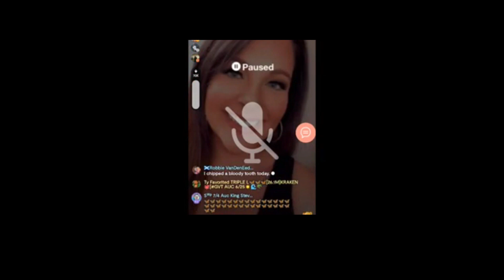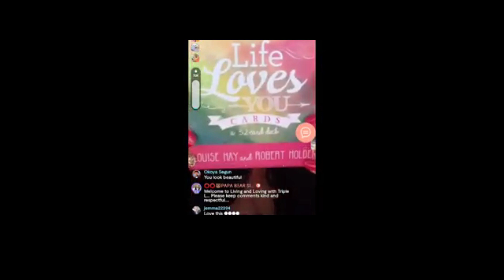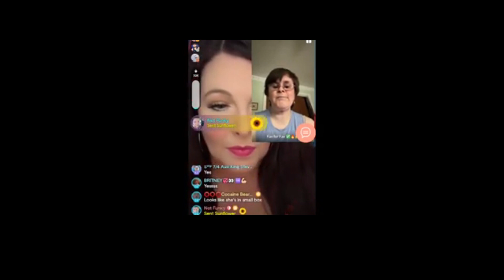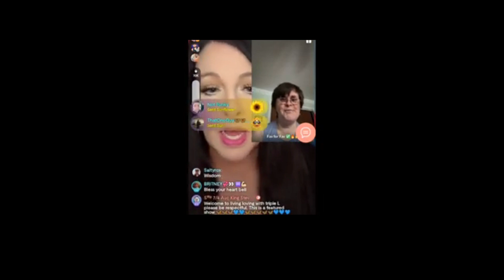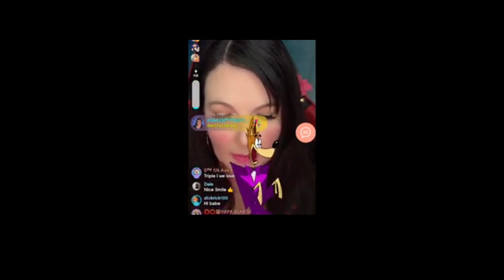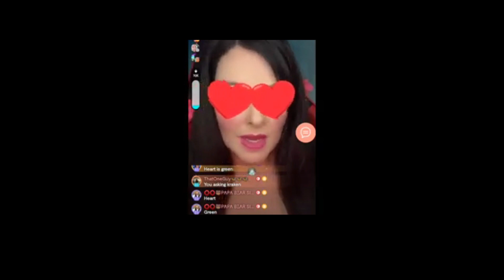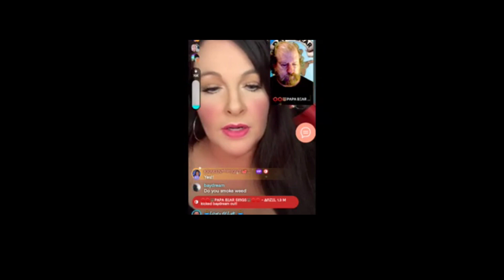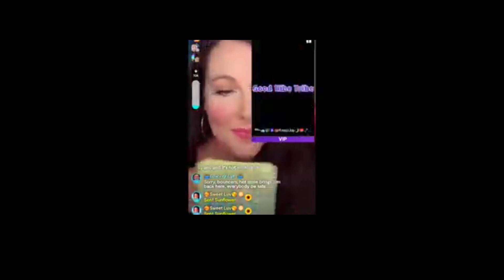6 24 2023 Living and Loving with Triple L